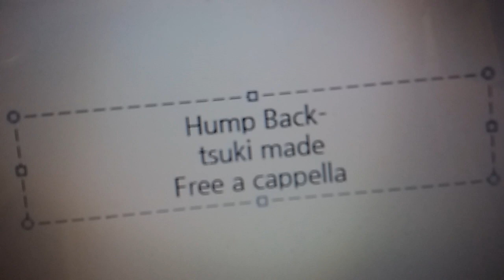Hump Back - 月まで Free a cappella フリーアカペラ